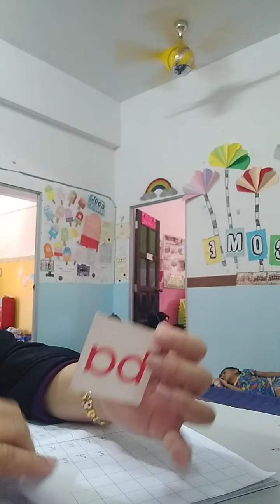Ammar Mikhael 🌟🌟 kelas baca sesi 3 pm di ci cheras